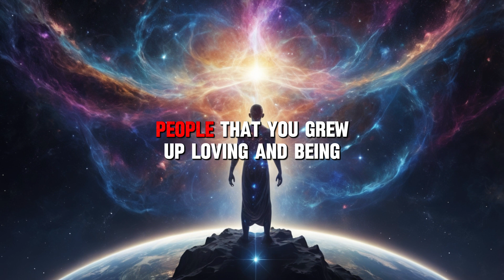Escaping the Matrix: How Belief in God and Mindset Shift Can Free You from Deception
Are you feeling trapped in a matrix of deception and negativity? Discover how embracing God’s presence within us, transforming our mindset, and taking care of our bodies can lead to true freedom. In this video, we explore how recognizing the matrix of societal and spiritual deception, awakening through personal research and spiritual practices, and protecting our energy from negative influences can help us break free. Learn how to connect with God in the secret place, renew your mind, and escape the constraints of worldly illusions. Take control of your life and align with divine truth for a more empowered and enlightened existence.